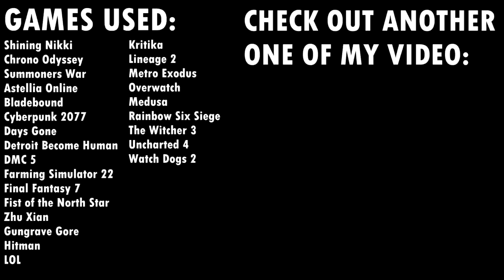【GMV】Milk & Coffee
We do not add commentary throughout our GMVs as it can detract from the experience. 🎵 SONG: Nombe - Milk & Coffee

🎮 GAMES USED TO CREATE THIS MUSIC VIDEO:
Shining Nikki
Chrono Odyssey
Summoners War
Astellia Online
Bladebound
Cyberpunk 2077
Days Gone
Detroit Become Human
DMC 5
Zhu Xian
Gungrave Gore
Hitman
LOL
Kritika
Lineage 2
Metro Exodus
Overwatch
Medusa